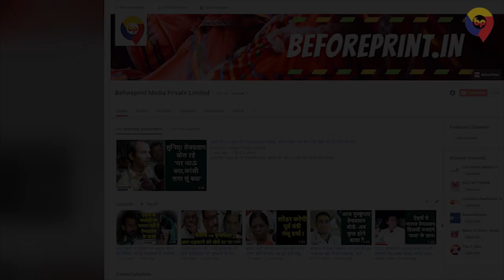बोले कांग्रेस विधायक अवधेश सिंह, राहुल गांधी फहराएंगे लाल किला पर झंडा, भगवान देंगे इतनी ताकत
राजभवन मार्च पर बरसे जदयू नेता...

आपदा रेस्‍पांस पर 12 दिवसीय प्रशिक्षण कार्यक्रम का समापन समारोह.